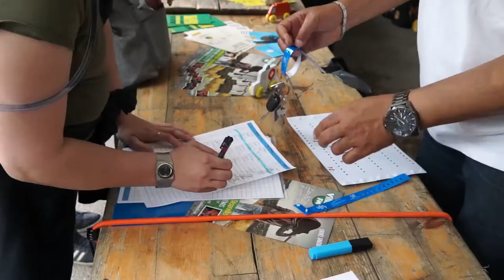DOLLYWOOD - JU'RAPPORTEUR - Festival de la Paille 2016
DOLLYWOOD - 2016